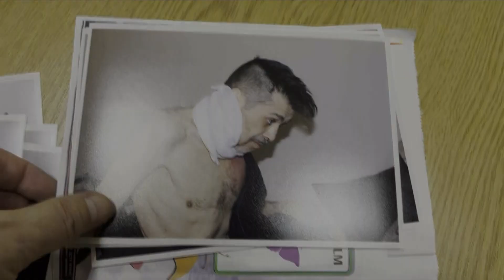СИЗО, Львов, как убили человека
никто не понес наказание